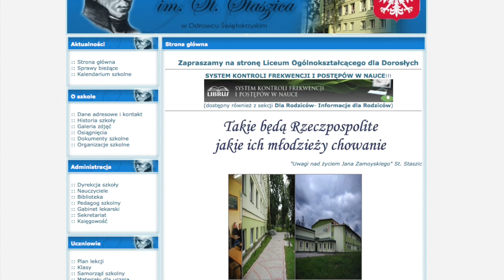Liceum Ogólnokształcącego Nr I im. Stanisława Staszica w Ostrowcu Świętokrzyskim vol.2